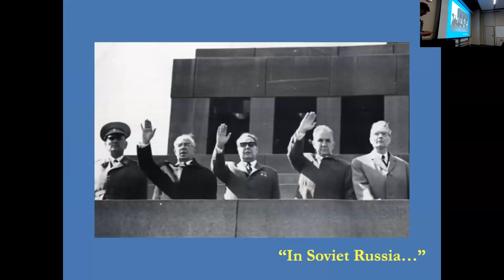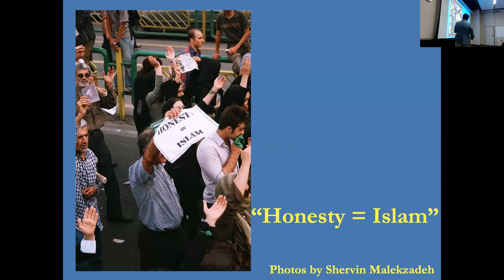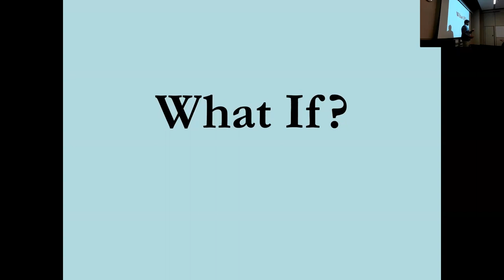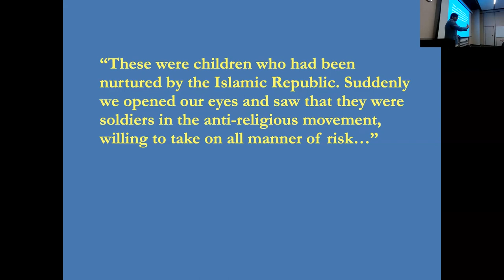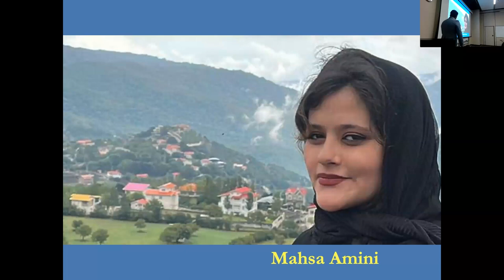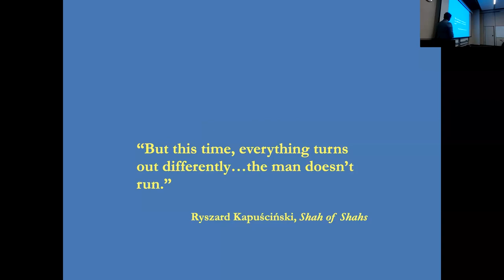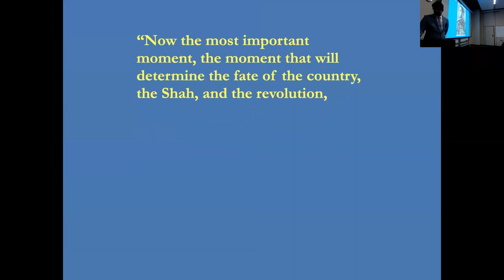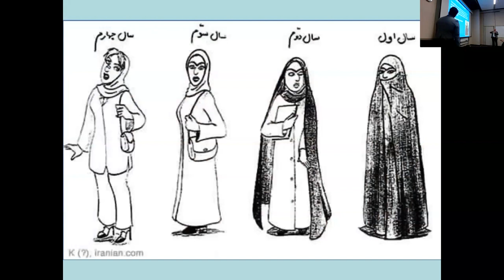The Revolution Will Be a Remix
Dr. Shervin Malekzadeh, Colgate University, gave a presentation on contemporary Iran, and specifically on the protests that went on there from September of 2022 until early 2023 and the conditions in the country that caused them. He also took a historical view of present events, tying the current tragedy to the optimism of 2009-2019, a period in which Iran's democratic movement was making concrete, if incremental, gains on the "system."